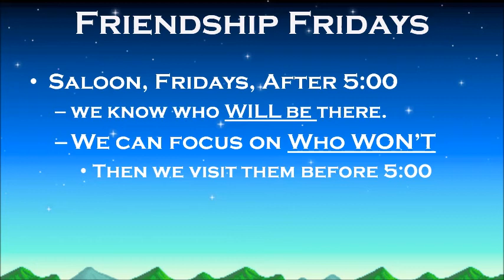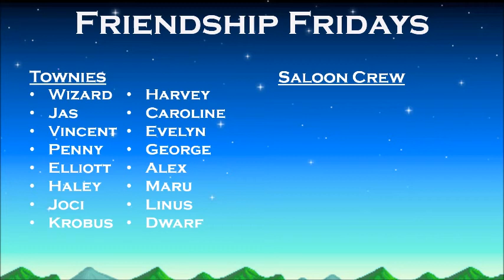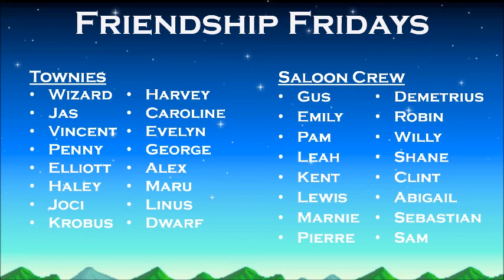Stardew Valley Friendship Guide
Friendship may not be magic, but in Stardew Valley it is the key to unlocking many doors, literally, recepies and other bonus in the game. Ultimately if you want 4 candles from Grandfather you need to actally be liked.   So in this video I show you how to quckly simply and easily turn 1 day of the week in to a major resource for you by creating Friendship Friday!

Or watch what the Cmdr's Crew likes the most.

Outside of YouTube, Let's keep in touch.